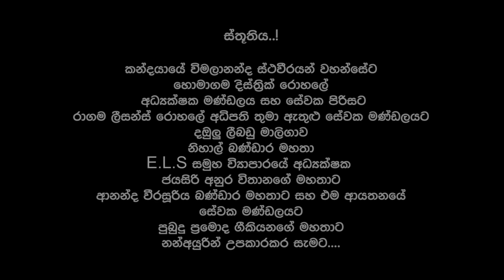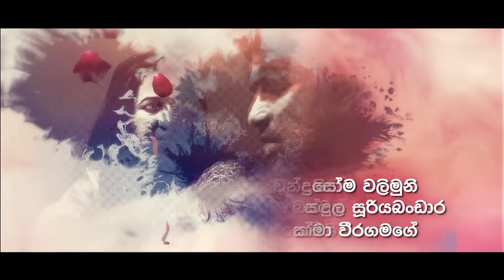Ranagala Walawwa (රෑනගල වලව්ව) | Episode 40 | Sinhala Teledrama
🎥අධ්‍යක්ෂණය : ජයප්‍රකාශ් සිවගුරුනාදන්  / චන්දන ධර්මප්‍රිය
🎥කතාව සහ තිර රචනය : තාරුෂි පෙරේරා
🎥කැමරා අධ්‍යක්ෂණය : චන්දන ධර්මප්‍රිය
🎥සංස්කරණය : මධුර ප්‍රශාද්
🎥සංගීත අධ්‍යක්ෂණය : ලසන්ත ගුණසේකර
🎥කළා අධ්‍යක්ෂණය : හර්ෂණ ලාල් කුමාර
🎥අංග රචනය : තරංග රුක්මාල් / මනෝ සෙල්වරාජ්
🎥සහය අධ්‍යක්ෂණය : ආනන්ද බී කපුගේ